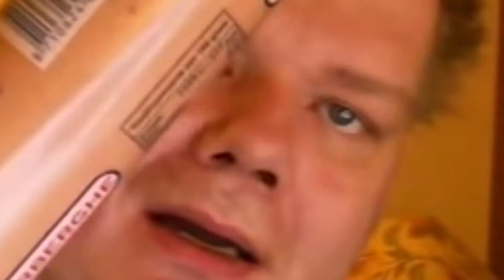DARTH REBERT ★ Nuketown Zombies Challenges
PSN (PS3): HC_K1LL3R

Thnx voor alles!